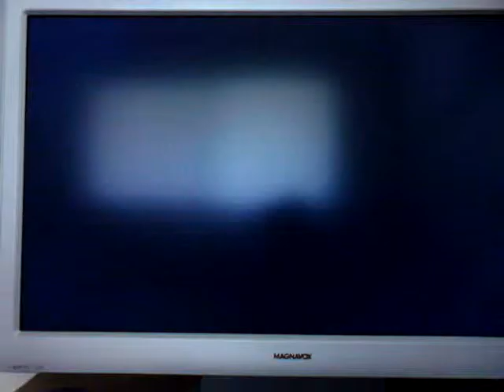Mario Party 5 Walkthrough Part 31 Ending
Bowser Nightmare